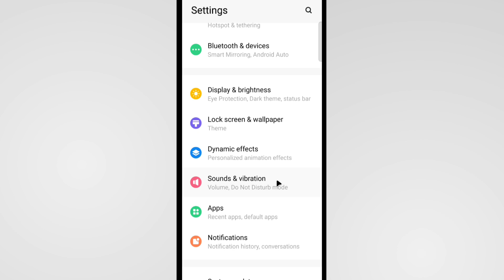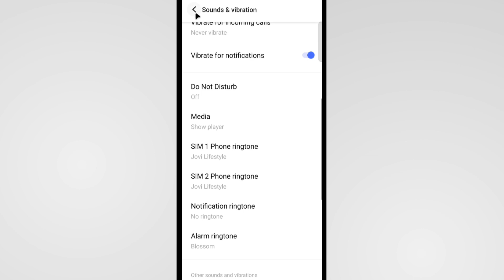Message Ringtone Kaise Hataye Vivo | Notification Sound Kaise Band Kare Vivo